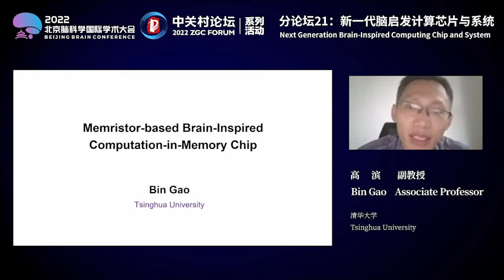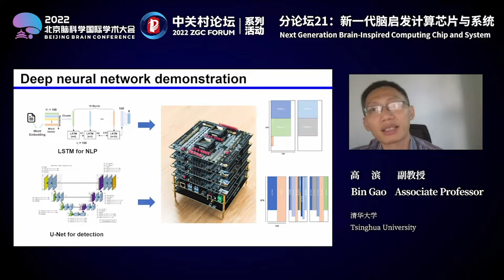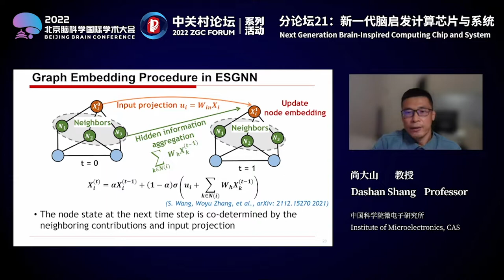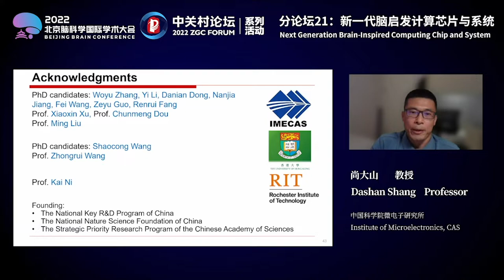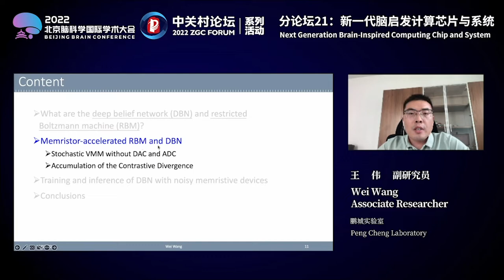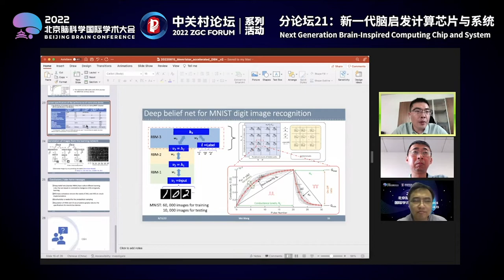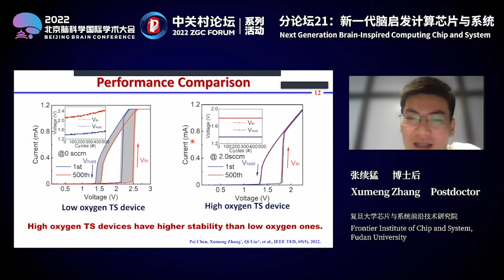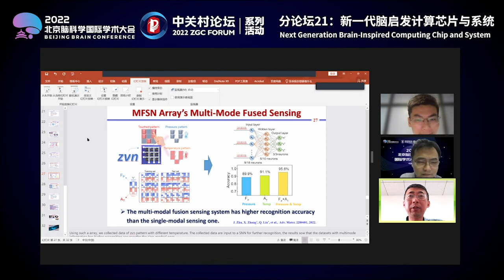Next Generation Brain-Inspired Computing Chip and System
2022 Beijing Brain Conference——Symposium 21

Recently, artificial intelligence (AI), big data, and the internet-of-things (IoTs) have experienced unprecedent development, yet pose grand challenges on computational throughput and energy efficiency. Because of its potential to bypass the von Neumann bottleneck, brain-inspired computing, based on emerging devices or disruptive architectures, have aroused extensive attentions from academia as well as industry. Focusing on the key enablers for brain-inspired computing from devices, circuits, algorithms to architectures, this forum invited prominent scholars and experts to introduce the cutting-edge progress in the fields.